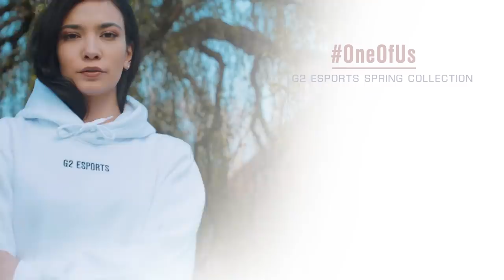G2 MSI Predictions | With Mikyx, Perkz and Wunder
Those are some fighting words! Join us as Perkz and "the crew" talk MSI, the play-ins, and how Perkz plans to level the score with Faker!